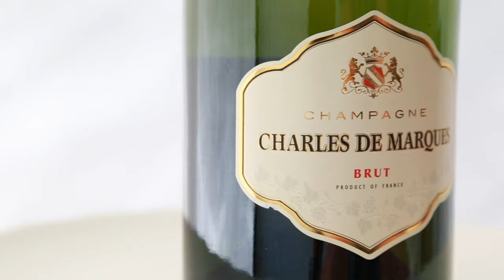Sensational Seasonal Sparklers | Sparkling Wine | Trader Joe's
The uncorking of a sparkling wine bottle signals immediate celebratory vibes—and what better refreshment to raise those glasses with than a stunning, seasonal sparkler from your neighborhood Trader Joe’s? If you’re stumped as to which sparkling wine is best suited for your holiday sipping needs, check out this video featuring four of our favorites for every occasion.

Because wine availability varies by store (and we're always receiving something new!), don't hesitate to strike up a conversation with one of our knowledgeable Crew Members on your quest for the perfect sparkling wine or Champagne—they'll be delighted to direct you to something in the style of what you see here.

So head to your neighborhood Trader Joe’s, pick up a bottle (or a few), and toast to the fast-approaching year's end — and to next year’s new beginnings!

0:08 | SECCO PEACH BELLINI SPARKLING WINE: slightly effervescent with a peachy hue; delightfully sweet & fruity; break into a bottle for brunch
0:17 | TRADER JOE'S PLATINUM RESERVE BRUT SONOMA: bright & crisp with bewitching bubbles; easy-drinking with elegant notes of sweet apple & ripe pear; celebrate with a glass on a holiday... or a any day that ends in 'y'...
0:28 | OPALINE PINOT NOIR BRUT ROSE: lively bubbles with a creamy mouthfeel; notes of berries with a lovely floral finish; makes an astounding aperitif
0:39 | CHARLES DE MARQUES BRUT CHAMPAGNE: sophisticated sparkler with a round, tart finish; notes of toasted brioche with red apple & citrus; sip solo or pair with soft cheese
NOTE: Products featured are availably only in Trader Joe's stores where wine is sold. Product details and availability may have changed since posting. Please contact the Crew at your neighborhood Trader Joe's for current info.

Commune with us!